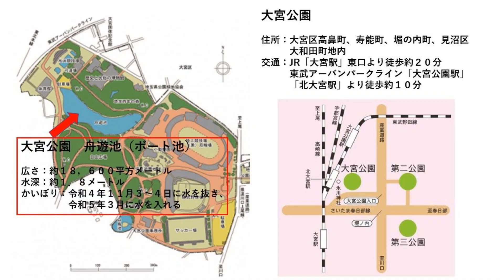大宮公園舟遊池に水が入りました&花見。撮影：2023年3月31日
大宮公園
所在地：埼玉県さいたま市大宮区高鼻町、寿能町、堀の内町、見沼区大和田町地内
交　通：ＪＲ「大宮駅」東口より徒歩約２０分
　　　　東武アーバンパークライン「大宮公園駅」「北大宮駅」より徒歩約１０分
〔大宮公園舟遊池（ボート池）〕かいぼり
洋佐：約１８，６００平方メートル　　水深：約１．８メートル
令和４年１１月に水を抜き、令和５年３月に水を入れる